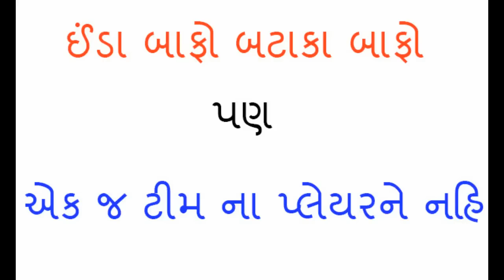Gujarati Cricket Funny Video Gujarati Cricket Funny Run Out Video Gujarati Cricket Funny